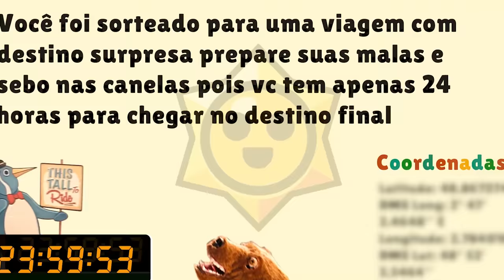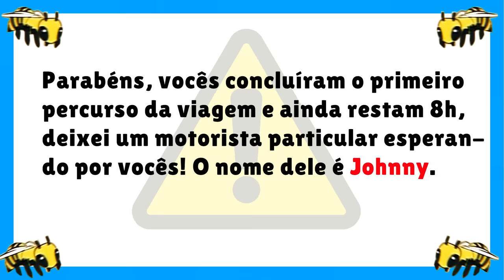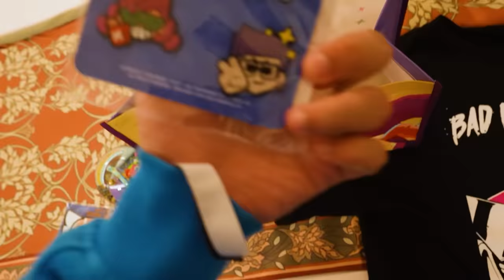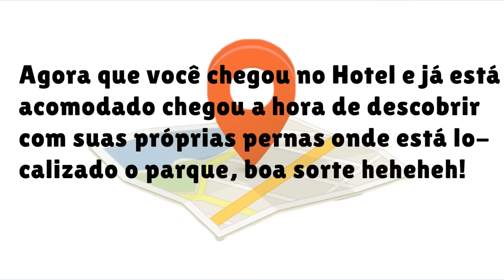Viajei 7000km até o parque do Brawl Stars